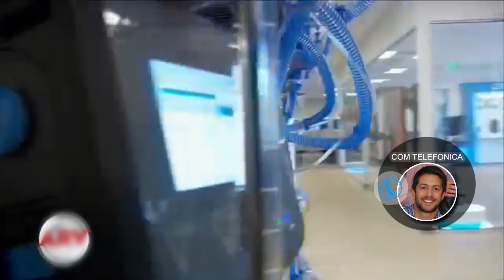JOSE IGNACIO GOÑI MEDICO VETERINARIO DE G, LEVALLE NOS CUENTA LA SITUACIÓN EN INDIANA EEUU DOND